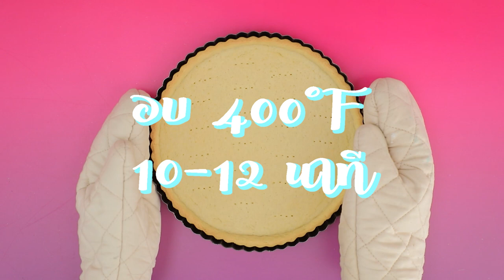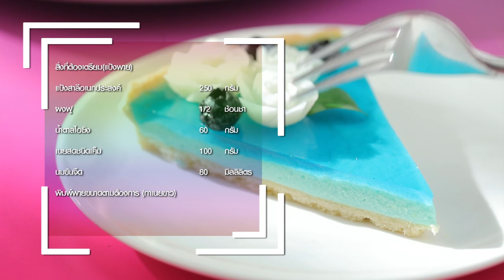บลูพาย สูตรเด็ด ทำง่าย สไตล์ อ.ยิ่งศักดิ์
บลูพาย
Blue Pie

ผลิตภัณฑ์: น้ำเชื่อมกลิ่นบลูลิ้นจี่ ตราเนเจอร์เทส

สิ่งที่ต้องเตรียม(แป้งพาย)

พิมพ์พายขนาดตามต้องการ (ทาเนยขาว)

วิธีทำ (แป้งพาย)

1.ใส่แป้งสาลีอเนกประสงค์ลงในภาชนะ ตามด้วยผงฟู เคล้าให้เข้ากัน เตรียมไว้
2. ใส่น้ำตาลไอซิงลงในอ่างผสม เติมเนยสดชนิดเค็ม เปิดเครื่อง ตีด้วยความเร็วต่ำ เติมส่วนผสมแป้งที่เคล้าไว้ ตีจนส่วนผสมร่วนเป็นเม็ดทราย
3.เติมนมข้นจืด ตีต่อจนส่วนผสมจับกันเป็นก้อน พักแป้งไว้ประมาณ 2 ชั่วโมง จากนั้นรีดแป้งพายออกเป็นแผ่น กรุลงในพิมพ์ที่เตรียมไว้ ตกแต่งขอบให้สวยงาม ใช้ส้อมจิ้มให้ทั่วพาย
4.นำเข้าเตาอบที่อุณหภูมิ 400 องศาฟาเรนไฮต์ นานประมาณ 10-12 นาทีหรือจนกระทั่งสุก นำออกจากเตา เตรียมไว้

สิ่งที่ต้องเตรียม(ครีมชีส)

นมข้นจืดอุ่น    40  มิลลิลิตร
น้ำเชื่อมกลิ่นบลูลิ้นจี่ ตราเนเจอร์เทส 100  มิลลิลิตร

วิธีทำ (ครีมชีส)

1. ใส่เจลาตินลงในภาชนะทีมีนมข้นจืดอุ่น คนจนส่วนผสมละลายเข้ากัน เตรียมไว้
2. ใส่ครีมชีสลงในอ่างตี ตามด้วยเนยสดชนิดเค็ม ตีด้วยความเร็วปานกลาง นานประมาณ 5นาที เติมน้ำเชื่อมกลิ่นบลูลิ้นจี่ ตราเนเจอร์เทส ตีจนส่วนผสมเข้ากัน ใส่เจลาตินที่ละลายไว้ ตีต่อจนเป็นเนื้อเดียวกัน ปิดเครื่อง
3. ตักครีมชีสลงในพายอบสุก ประมาณ ¾ ของพิมพ์ ปาดหน้าให้เรียบ นำเข้าแช่เย็นจนส่วนผสมทรงตัว เตรียมไว้

สิ่งที่ต้องเตรียม(หน้าบลูพาย)

แห้ว บลูเบอร์รี่สด และใบแก้ว สำหรับตกแต่ง

วิธีทำ (สำหรับหน้าบลูพาย)

1. ใส่ผงวุ้นลงในภาชนะ ตามด้วยน้ำ นำขึ้นตั้งไฟ คนตลอดเวลาจนส่วนผสมเดือดทั่ว ปิดไฟ เติมน้ำเชื่อมกลิ่นบลูลิ้นจี่ ตราเนเจอร์เทส คนจนเข้ากันดี
2. ตักส่วนผสมหน้าบลูพายลงบนครีมชีสจนเต็ม นำเข้าแช่เย็นจนส่วนผสมทรงตัว นำออกมาวางแต่งด้วยแห้ว บลูเบอร์รี่สด และใบแก้วให้สวยงาม พร้อมเสิร์ฟ

▲Line @yingsakfood